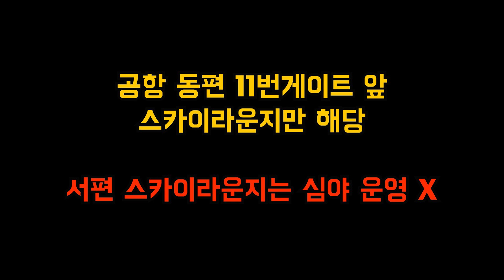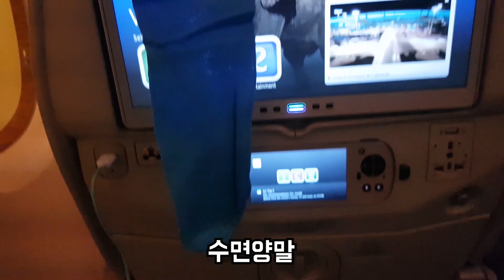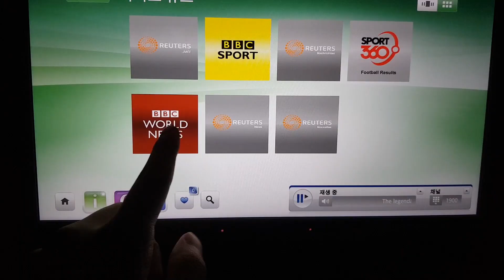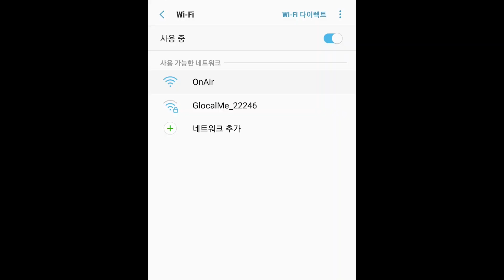에미레이트항공 인천-두바이 이코노미 탑승 후기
유럽 갈 때 많이 탑승하는 에미레이트항공 인천-두바이 노선

기름국의 이코노미 좌석은 어떤 서비스를 제공하는지
운항기종/좌석/기내식/기내용품 등 자세한 탑승 정보를
또떠남이 분석해보았습니다.

과연 대한항공 아시아나항공과 다른 점은 무엇일까요?